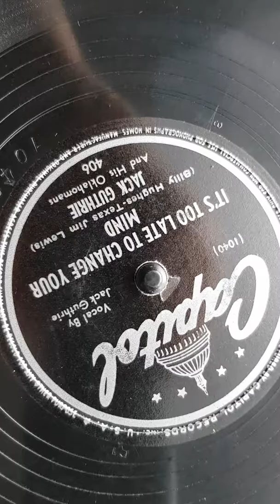Jack Guthrie - It's Too Late To Change Your Mind